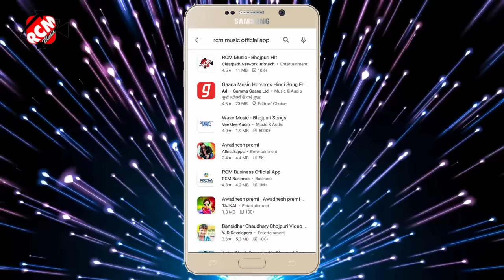video आ गया अवधेश प्रेमी यादव का इस साल का नया भोजपुरी वीडियो || बनलकी बिगड़ गईल घूघ तनले तनले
Title: Banalaki bigad gail ghugh tanale tanale
Singer: Awdhesh Premi Yadav
Lable: RCM Music
Lyrics:Writer tharu , mithu misail